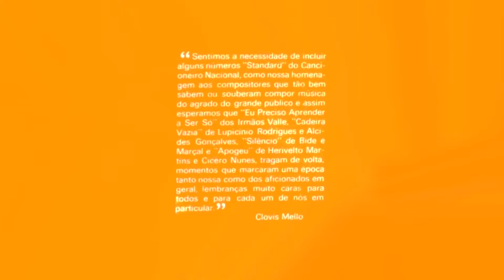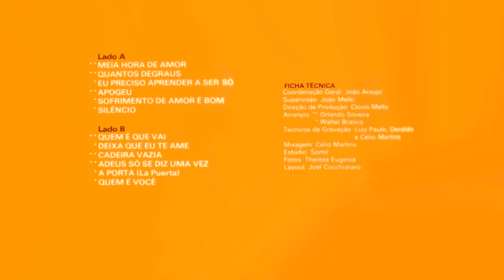Quem é Você - Carlos Alberto :: 1975 (HQ)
Disco remasterizado por Mano El Neto em dezembro de 2015 a partir do relançamento em CD na série "Cast" da Som Livre no ano de 1995, bem como do LP original.

Carlos Alberto - Meia Hora de Amor
LP Soma 409.6012 - Ano de Lançamento: 1975

Lado 1
1. Meia Hora de Amor
(Nuno Soares)
2. Quantos Degraus
(Francisco Macambira / Gilson Soares)
3. Eu Preciso Aprender a Ser Só
(Marcos Valle / Paulo Sergio Valle)
4. Apogeu
(Herivelto Martins / Cicero Nunes)
5. Sofrimento de Amor é Bom
(Nuno Soares)
6. Silêncio
(Alcebiades Barcellos / Armando Marçal)

Lado 2
1. Quem é Que Vai
(Nuno Soares)
2. Deixa Que Eu Te Ame
(Clovis Mello)
3. Cadeira Vazia
(Lupicinio Rodrigues / Alcides Gonçalves)
4. Adeus Só Se Diz Uma Vez
(Nuno Soares)
5. A Porta (La Puerta)
(Luiz Demetrio / Versão: Ferreira da Silva)
6. Quem é Você
(Leonel Azevedo)

Coordenação Geral: João Araújo
Supervisão: João Mello
Direção de Produção: Clovis Mello
Arranjos: Orlando Silveira (1A, 2A, 4A, 1B, 3B, 4B),
          Waltel Branco (2A, 5A, 6A, 2B, 5B, 6B)
Técnicos de Gravação: Luiz Paulo, Deraldo e Célio Martins
Mixagem: Célio Martins
Estúdio: Somil
Fotos: Thereza Eugenia
Layout: Joel Cocchiararo